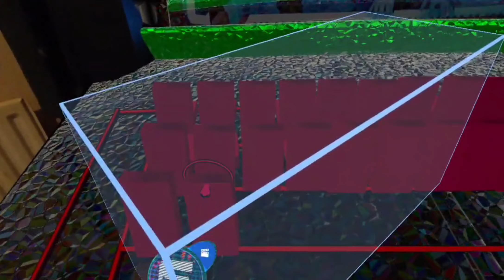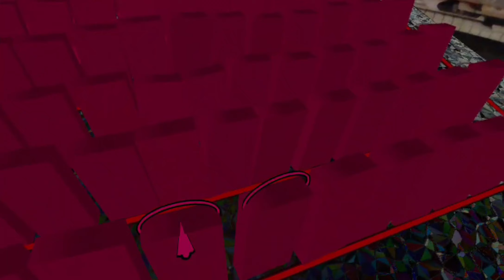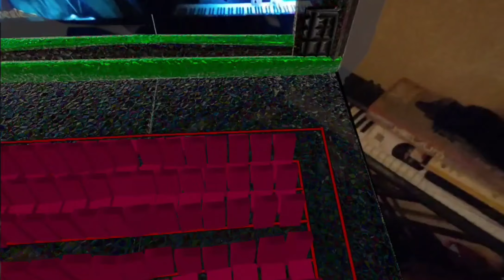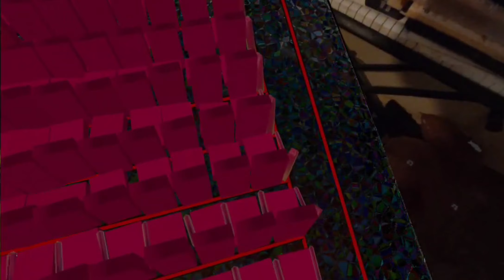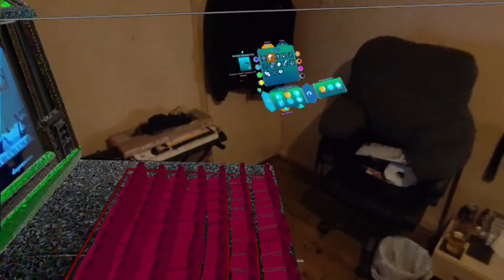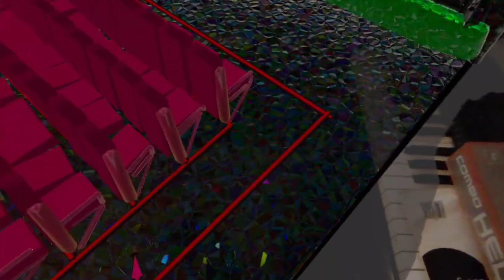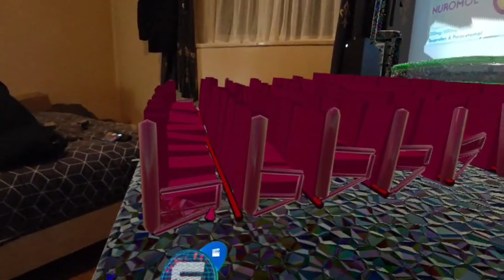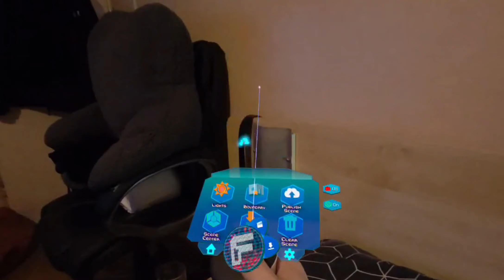FIGMIN XR VR: Still not finished but who's got the popcorn??? haha